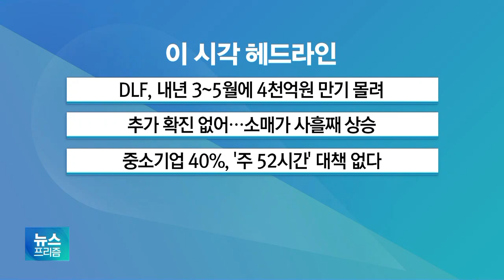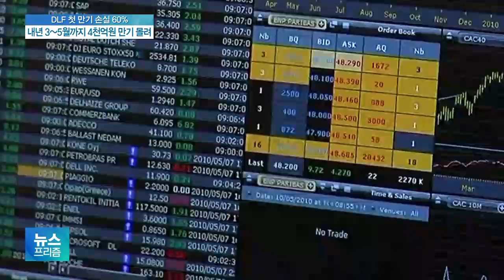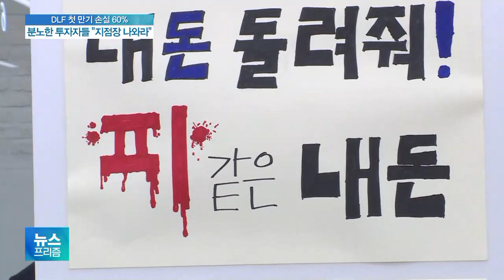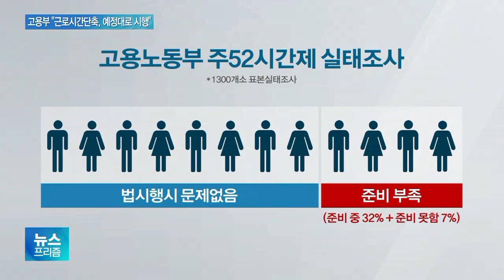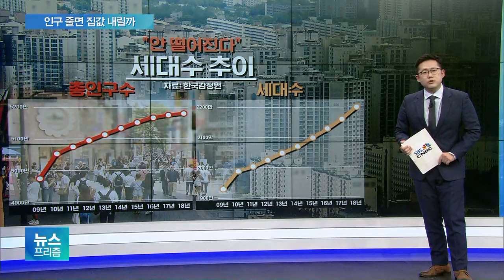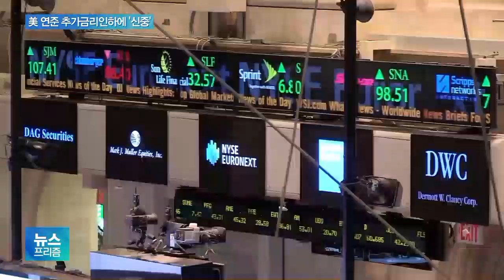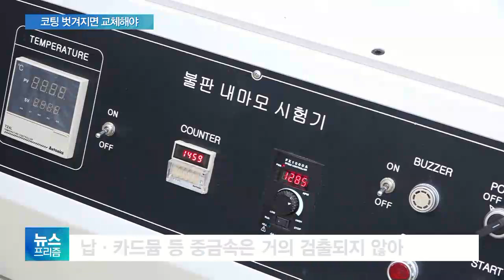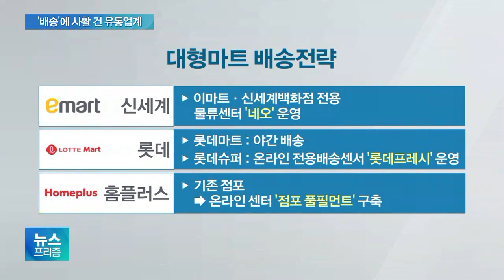[뉴스프리즘 다시보기] OECD, 한국 성장률 2.1%로 하향 조정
- DLF, 내년 3~5월에 4천억원 만기 몰려
- 추가 확진 없어…소매가 사흘째 상승
- 중소기업 40%, '주 52시간' 대책 없다
- OECD, 한국 성장률 2.1%로 하향 조정